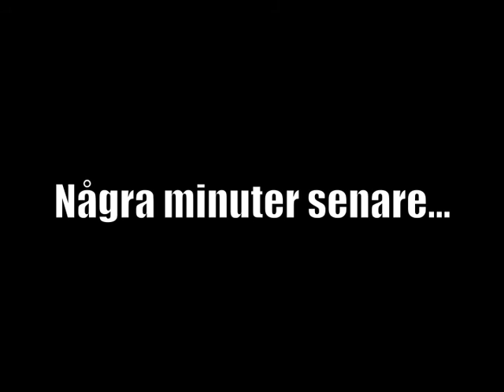ASICS Stockholm Marathon 2015